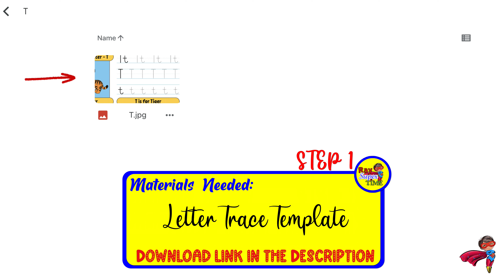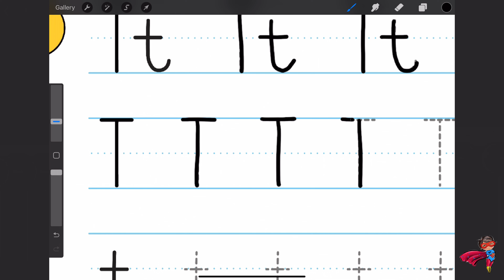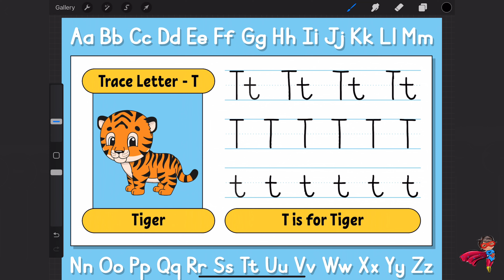Trace With Me Letter T ABC Alphabet Fun Tutorial Series for PROCREATE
What you will need:
Procreate App
iPad with apple pencil or compatible stylus
Template files (download link below)

The Procreate Brush used in this video:
Monoline (Calligraphy) at 10%

Tutorial:
Step 1.

Step 2
Import the file by opening it in the Procreate app.
Then tap to open the letter template.

Step 3
Rename it to Practice

Step 4
Click on the brush icon to choose a brush
Click the color circle (top right corner)
Choose black or any other color

Step 5
Trace the outline